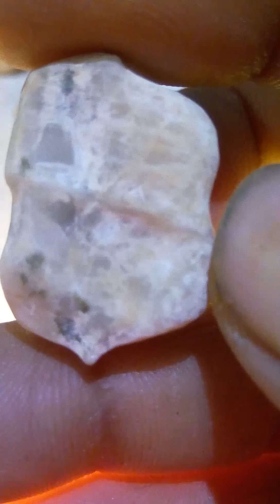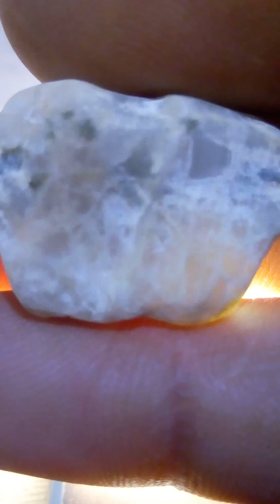hiyas ng lampasan....